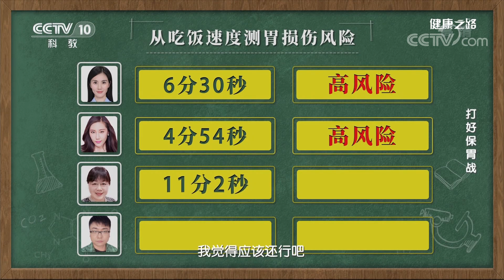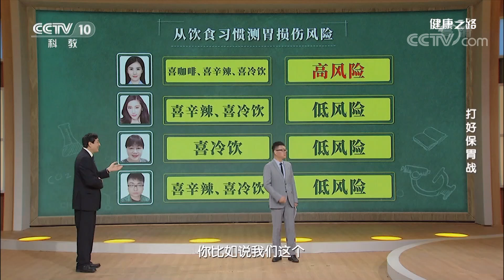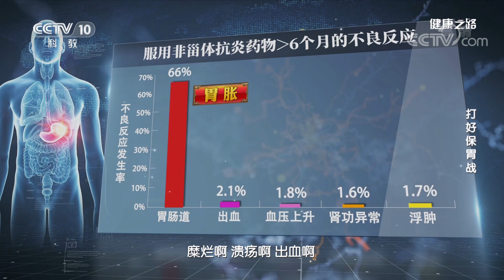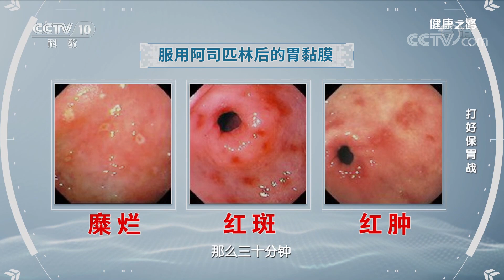胃！你好吗？打好保胃战，先学会正确护胃养胃 20201116 |《健康之路》CCTV科教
本期节目主要内容：吃饭太快、滥用药物、工作压力大，有可能引起急性胃溃疡穿孔！咖啡、茶、辣椒等刺激性食物易对胃黏膜造成损伤，如何正确护胃养胃呢？本期邀请到首都医科大学附属北京朝阳医院消化内科郝建宇主任医师，为大家介绍急性胃溃疡穿孔、胃损伤风险测试、胃部保护方法等相关知识。